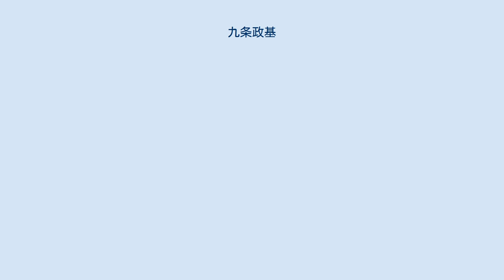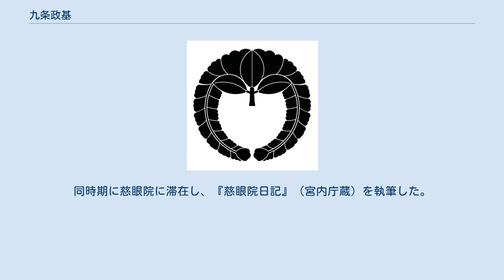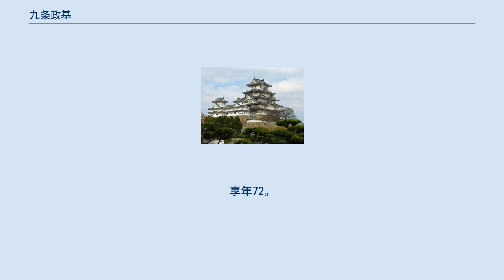九条政基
室町・安土桃山時代の公家
九条 政基（くじょう まさもと）は、室町時代末期から戦国時代初期の公家。
関白・九条満家の子。
従一位・関白・左大臣・准三宮。
慈眼院と号す。
 長禄3年（1459年）3月23日、15歳で元服し、従四位下右少将に叙せられる。
「政」の字は、時の将軍・足利義政から偏諱を受けたものである。
 寛正元年（1460年）正月、従三位に叙せられ、同年6月に権中納言に任ぜられる。
 寛正2年8月、権大納言に任じ、同3年正月には従二位に叙せられる。
 当時、九条家の家督は異母兄とみられる政忠が継承していたが、この頃に両者の間で九条家の家督を巡る争いが生じた。
この際、政基の母方の伯父である唐橋在治が政基擁立のために奔走したが、政忠はこれを憎んで在治の暗殺をも計画した。
だが、これが将軍・足利義政の耳にまで届き、結果的に寛正6年（1465年）に政忠は隠居を余儀なくされ、政基が九条家の家督を継いだ。
在治は九条家の執事（家礼）として九条家の家政を掌握し、後に従二位権中納言にまで昇った。
 応仁2年（1468年）正月、24歳で正二位右大臣となり、文明7年（1475年）3月に左大臣になり、同8年（1476年）正月に32歳で従一位関白となる。
 文明11年（1479年）2月、35歳で関白を辞退し、同14年（1482年）11月19日には息子の尚経に家督を譲った。
 延徳3年（1491年）11月、47歳で准三宮の宣下を受ける。
同3年2月13日には、管領・細川政元の要請に応じて、2歳の澄之を政元の養子にした。
 応仁元年（1467年）の応仁の乱勃発時に公家社会の中枢にいた政基は、期せずしてその後の公家階級の没落の生き証人の一人となっていた。
 乱中は近江の坂本に避難していたが、公事用途200貫文を家司の唐橋在数（唐橋在治の子、すなわち母方の従兄弟）に立て替えてもらい、その借銭の棒引きの条件として、文明4年に残り少ない家領のなかから和泉国日根荘（ひねのしょう）入山田（いりやまだ）村の年貢を息子尚経の代まで在数に引き渡す約定となった。
このように九条家の財政が破綻状態にあったことに加え、延徳元年（1489年）に在治が死去すると、自らが直接九条家の家政を執ろうとする政基と、父の地位を継いで九条家家政を握ろうとする在数の対立に発展した。
 このころ、在数は日根荘からの段銭徴収に失敗した穴埋めのため、日根荘を抵当として根来寺から融資を受けた。
だが、その返済が滞ったことから、根来寺は抵当権の実行をはかり、九条家は財政上きわめて重要な所領を喪失する危機に直面することになった。
この責任を、両者は押し付け合うこととなる。
 政基からすれば「九条家から在数に委任した荘園を運用している在数が、運用のために自身で勝手に作った借金」であるが、在数からすれば「九条家からの金銭調達要求のために、自身が委任されている“九条家の日根荘”から得ようとした収入が足りなかったため、日根荘を担保に他所から借りた。困窮する九条家の財政を何とかするために必要だった借金」、根来寺にとっては「九条家の家司が九条家運営の資金を調達するために、九条家の日根荘を担保に作った借金であり、返済目処が立たないなら日根荘を渡すべし」となる。
 明応5年（1496年）正月7日、在数は九条邸に押しかけて、政基・尚経父子に返済の談判をした。
これに腹を立てた政基父子はついに在数を殺害した。
在数は家司として九条家に仕えてはいるが、もともと公卿に昇りうる家格を有する堂上家の当主である。
すでに殿上人として天皇に直接仕える身であり、大学頭・大内記の官職に任じられていた。
加害者も被害者も天皇に仕える貴族というこの殺人事件に、公家社会は対応に苦慮することになる。
 事件後、在数と同じ菅原氏の東坊城和長は主だった菅原氏の公家たちを集めて、政基父子弾劾の準備を始めた。
一方、事件に乗じて13日に大内記の後任となることに成功する。
24日に北野の長者（菅原氏の氏長者）である高辻長直を筆頭に、東坊城和長・高辻章長・五条為学が連名で政基父子を告発する申状を提出し、これを受けて勅使白川忠富・中御門宣胤が九条邸に派遣され事情聴取が行われた。
審議の末、2月5日に裁判、同25日に判決を下すことになった。
 2月5日、伝奏勧修寺教秀・奉行庭田重経・官務大宮時元・局務押小路師富、そして特に召された白川忠富・甘露寺親長らによって、後土御門天皇の臨席のもとで審理が行われた（なお、慣例により当事...